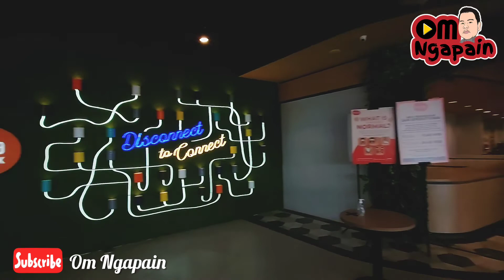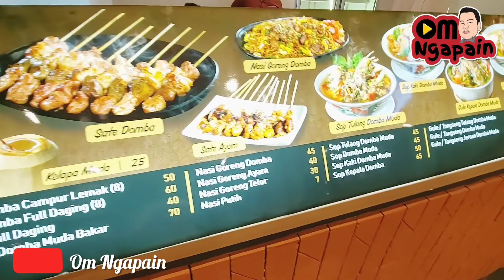Merajut selera & rasa di Temurasa | Bertemu untuk bersama ciptakan rasa | Om Ngapain | Om Kulineran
Merajut selera & rasa di Temurasa | Bertemu untuk bersama ciptakan rasa | Om Ngapain

Mau selalu mengetahui si Om lagi ngapain?. Pantau terus video petualangan dan kegiatan om di channel youtube ini ya.